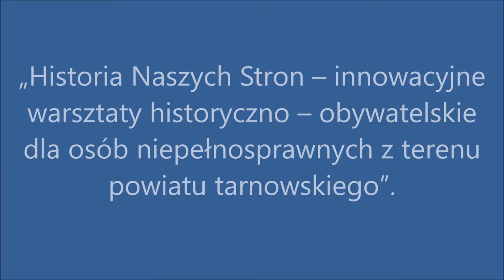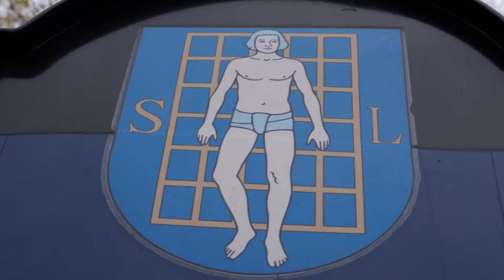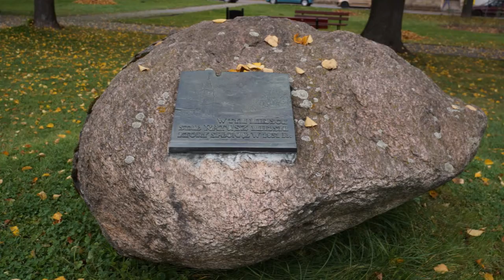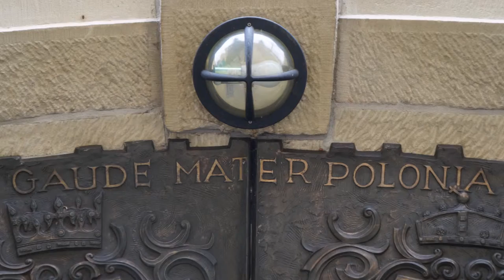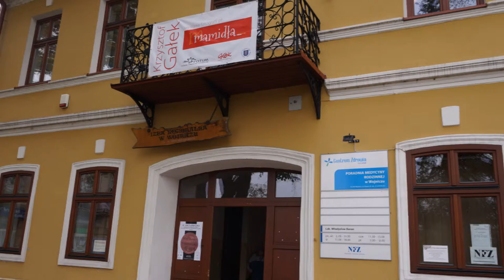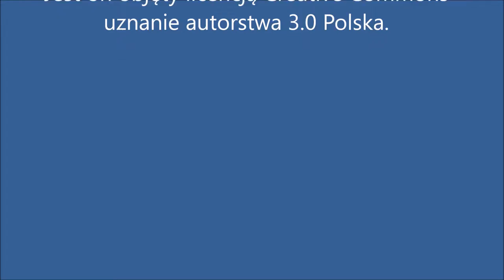GMINA WOJNICZ - PATRIOTYZM JUTRA 2016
Fotocast po Gminie Wojnicz powstał w ramach realizacji projektu "Historia Naszych Stron". Wszystkie zdjęcia zamieszczone w fotocaście są autorstwa uczestników projektu - osób niepełnosprawnych ze względu na zaburzenia psychiczne lub niepełnosprawność intelektualną z regionu tarnowskiego.

Projekt Historia Naszych Stron dofinansowany jest ze środków Muzeum Historii Polski w ramach Programu Patriotyzm Jutra 2016